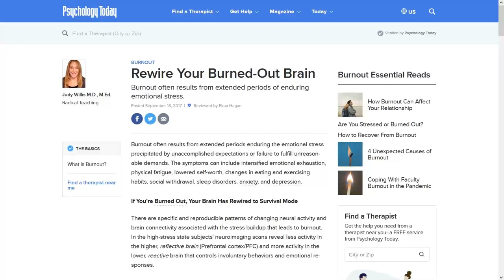Creators quit sometimes. Why?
Why do creators quit? I’ve seen a lot of great creators and web projects come and go. Jenna Marbles, Lindsay Ellis, A Show with Ze Frank, Homestar Runner, Chris Onsatad of Achewood, Zach Stroum and Shaw Island, Aeire and Queen of Wands, The Parking Lot Is Full, Demonology 101, and many others have stopped making stuff for the Internet. Here are some possible reasons some of them may have called it quits.